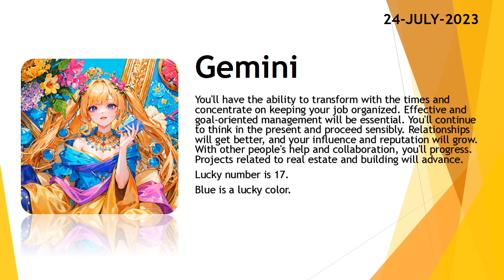Today's Horoscope | 24th July 2023 | Daily Gemini Horoscope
3. Fill the form for get a job

zodiac
zodiac signs
zodiac signs tiktok
zodiac killer
zodiac signs tiktok most likely to
zodiac trailer
zodiac gd
zodiac academy
zodiac attraction
zodiac asmr
zodiac animals
zodiac academy review
zodiac aquarius
zodiac aries
zodiac boat
zodiac boyfriend
zodiac boyfriend tiktok
zodiac blowfly
zodiac best friends
zodiac beyonce
zodiac beds
zodiac buzzfeed
zodiac band
zodiac compilation
zodiac couples
zodiac cancer
zodiac compatibility
zodiac constellations
cancer zodiac sign
chinese zodiac
zodiac documentary
zodiac donuts
zodiac demons
zodiac diner scene
zodiac dayz
zodiac dates
zodiac drake
zodiac dresses
zodiac dynamics
zodiac elements
zodiac energy share latest news
zodiac emoji
zodiac ending song
horoscope
horoscope 2023
horoscope pinoy
pinoy horoscope
horoscope ngayon
horoscope tagalog
tagalog horoscope
filipino horoscope
kapalaran horoscope
horoscope 2023
horoscope cancer
horoscope sagittarius
horoscope by date of birth
horoscope scorpio
horoscope leo
horoscope aquarius
horoscope aries
horoscope asmr
horoscope astrology
horoscope app
clove
clover
love dive
love dose